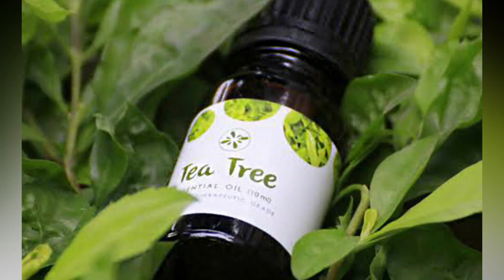গরমে চন্দনের ৩ ফেসপ্যাক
,Mim Afrin Beauty Tips,beauty tips, beauty tips bangla, beauty and kitchen tips, beauty tips and tricks,
 beauty hacks, beauty tips in bengali, face pack, facial, facial at home, facial steps, skin whitening home remedies,
skin care, night skin care,  summer skin care, summer skin care routine, skin remedies, skin remedy, skin remedy at home,
 winter skin care, winter skin care routine, winter skin care tips, skin whitening home remedies, skin lightening,
skin whitening, glowing skin, clear skin, skin brightening, face pack, face mask, skin whitening face pack, skin care tips,
anti aging facial, anti aging facial at home, anti aging face pack,forsha howar tips, forsa hobar tips, rupchorcha,
rupchorcha tips, gorome toker jotno, gorome skin valo rakhar upay, toker jotno tips, mukh forsa korar upay,
নারিকেল তেল মুখে দিলে কি হয়, নারিকেল তেল দিয়ে ফর্সা,  নারকেল তেল দিয়ে ফর্সা, মুখে নারিকেল তেল মাখলে কি হয়,নারকেল তেল দিয়ে ত্বকের যত্ন, নারিকেল তেল দিয়ে রূপচর্চা,
নারিকেল তেল এর উপকারিতা, নারিকেল তেল মুখে মাখার উপকারিতা, নারকেল তেল দিয়ে ত্বকের যত্ন, নারকেল তেল দিয়ে ফর্সা, নারকেল তেলের ফেসিয়াল, নারকেল তেল দিয়ে রূপচর্চা,
নারকেল তেলের রূপচর্চা, ত্বকের যত্নে নারকেল তেল, ত্বকের যত্নে নারিকেল তেল,
ফর্সা হওয়ার উপায়, ফর্সা হওয়ার সহজ উপায়, ত্বক ফর্সা করার উপায়,
 ত্বক ফর্সা করার ক্রিম, মুখ ফর্সা হওয়ার সহজ উপায়, রূপ চর্চা করা, ফর্সা,
 ফর্সা হওয়ার টিপস, ফর্সা ত্বক, ফর্সা হওয়ার ক্রিম, অ্যান্টি এজিং ক্রিম, শীতে ত্বকের যত্ন,
 গরমে ত্বকের যত্ন, বিউটি টিপস, বাংলা বিউটি টিপস, রূপচর্চা, নাইট ক্রিম
, ডে ক্রিম, দাগ দূর করার উপায়, কালো দাগ দূর করার উপায়, ঘরোয়া রেমিডি